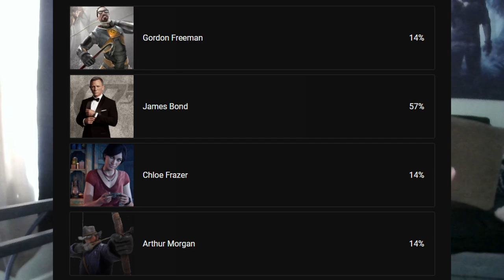New Fears About Space Unlocked 🔓{Trimorta}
The game is called Trimorta and if there is one thing to take away from this video, it's to never underestimate the person trying to kill you after they killed your crewmates.